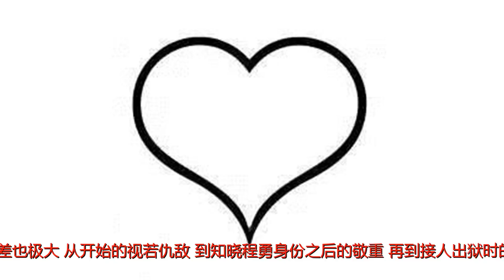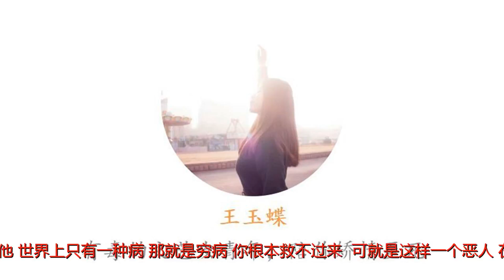我不是药神：谁说人性不本善？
谢谢！编辑|王玉蝶“随着最近“山争哥哥”再次以不一样的方式火遍娱乐圈，掀起一阵粉丝追捧狂潮。在鲜肉男神名字扎堆的“超话”里，徐峥的名字带着些许微妙。之后瞬间各大媒体平台又被他的新作宣传海报火速侵袭，新奇带些神秘的画风，朴素而又接近底层的形象以及电影独树一帜的选材与话题度，还未上映便被广大网友们争相关注，万众期待。甚至影片刚上映便广受好评，点映分数达到9.5分，票房将达到30亿。”几经波折，我也总算是坐在了电影院的座位上，带着备好的纸巾期待着电影的开场。不是作为一个专业的影评人，不是作为一个狂热的粉丝，而仅仅只是一个普通的观众，体会电影中的世间百态和万般感情。看完整场电影，没有细数到底哭了多少次，只是到了那么一个情节点，就会不自觉地有着万般话语化作泪水涌出眼眶，五味杂陈。眼睛是通红的，眼线是花的，也全然不在意身边朋友说自己泪点低的话语，因为我哽咽着告诉她：“我不是泪点低，我只是看完这场电影更懂得了生活”。谁说人性不是本善呢？1程勇程勇虽说是个商人，无利不起早，从印度走私神油维持生计，如若不是父亲重病难以治疗，说什么也不会再去到处翻找那张带着老吕电话的名片，开始了更大的走私生意。到了后期，他把进药渠道转交他人，自己重新开始新的生活。在其他四个病友甚至广大的白血病患者来看，他是自私自利，捞完钱就拍拍屁股走人，根本不在乎患者们的生死。但是他的父亲瘫痪在床，儿子尚且年幼，警察严密的追捕，让他心生畏惧。因为他还有着牵挂，亲人根本离不开他，在这场游戏里根本没有任何退路，所以他选择结束。哪里想到之后张长林恶意涨价到被追捕，病人们无药可吃，只能等待死亡的降临，甚至有些都没有勇气去等待那一刻而选择了自我了结。他目睹了老吕和病友们的艰苦现状决定重操旧业，但这次他不是为了钱，而是为了命。2老吕电影戏份占到第二大的角色就是吕受益，那个年纪轻轻却满面沧桑，带着三四层口罩时刻无力而佝偻着背的男人。他胆小，怕死，不会打架，甚至还有一点怂。开始老吕为了能够活命，而雇佣程勇帮他走私。到后来，他不光看见了自己活着的希望，甚至想要通过自己的努力而去帮助更多的穷苦病友。他活着最大的希望就是自己的儿子不能没有父亲，但却又最终成为广大穷苦病友牺牲者的代表，成为社会现象中最普通而又最典型的一份子。乃至到了最后，他的死亡成为程勇审视自己和社会，决定重操旧业的最重要的转折点。3曹斌除了走私五人帮，程勇、老吕、教堂的牧师老刘、病患的脱衣舞母亲思慧，还有为了不连累父母而独自闯荡的黄毛之外，一个典型从开始到结束贯穿整场的人物形象就是警官曹斌。他年少轻狂意气风发，对于破案秉承着极大的热情与激情，誓将打击所有违法犯罪行为为己任，深得领导的重视与同事的拥护。他从严厉彻查，到了解始末，再到向上求情，最后经历种种而选择接受处分。他知道“法大于情”，但最终还是选择宁愿自己一个人接受处分，也不愿断了那些困难病友们的命。而他对程勇态度的转变反差也极大，从开始的视若仇敌，到知晓程勇身份之后的敬重，再到接人出狱时的义气与洒脱。一切都出乎意外，但又顺理成章地发生着改变。4张长林但最最最让我震惊的人物发展，便是假药贩子张长林。他多年贩卖假药，为了赚钱，而昧着良心去诓骗病友。为了盈利更多，多次打击程勇，而接手走私渠道。他甚至为了贪欲赚得更多，而枉顾当初的道义法则，提价到两万，而害死更多的人。他甚至临到跑路都要去敲诈程勇一笔，还告诉他“世界上只有一种病，那就是穷病。你根本救不过来”。可就是这样一个恶人，在被警察抓去严刑逼问的时候，他刚一张嘴，我就猜马上就招了，程勇估计要完蛋了。但是每一次说话都闭口不提那个名字，让所有观众都心生诧异，仿佛真的是接了那钱就把秘密死死地烂在了肚子里。他奸诈的面容配上另类的开脱，让我觉得他这一生真的是只做了一件好事，那就是在这一刻守住了许多人的命。人性真的是本善，历尽千帆都会发现最终无论多么坏的人都还是有善念残存，进而改变其他人的生活。而整部影片中的重中之重“假药”，仿制药的价钱也一路波荡起伏，每一个数字都代表了不一样的人和不一样的目的与心态。一开始是五千，程勇为了盈利而制定的价格。再到后来两万，张长林贪心想要赚得更多。重操旧业之后一瞬间降到五百，因为此时的程勇只想为了不亏本也不赚钱地让更多的病友能够受益。再到后来哪怕是仿制药停产，进价两千，程勇也依旧卖五百。那一刻的他只是为了救人救命，尽自己的全部力量救更多的人更多的命。“思慧，你去联系外省的病友们，尽可能地就更多的人。”“勇哥，这样你不就亏本了嘛。”“没关系，我自己贴钱。”复古的大头机屏幕上有无数个病友群的聊天框，不停的震动闪烁，订购的药的数量越来越多，意味着程勇亏的钱也越来越多。但是无数人在电脑那头的目光和神情，都化作了屏幕上那个渐渐放大而又消失于眼前的两个字，“希望”。程勇做出这个选择无疑是踏入深渊前的一步，但他走向更深的黑暗的同时，却给无数人的世界带来了生命的希望之光。很多人看完影片之后，都把张长林那句话当做点睛而心口相传。“世界上只有一种病，那就是穷病。没得治。”前一句我虽说不甚认同所以不做评价，因为每个人都有自己的看法和立场观点。但后一句我却坚决反对，谁说穷病就没得治了？影片最戳中人心的就是反映了社会底层穷苦大众患病后的真实状况，生了这样的病就基本相等于要了他们的命。但是总会有人去治的，小到一个“走私犯”程勇，大到整个国家社会。从产生问题，到反映问题，到发现问题，再到解决问题。我们国家不断地完善法律法规与相关政策，不断地进行药物价格改革，不断地做出更大的努力，到最后把更多的昂贵的进口药纳入我们的医保体系，让更多的人能够治得起病。而我们国家的慢性粒细胞白血病的痊愈率也不断的上升，但我相信不只是这一种病这样，肯定还有更多的疾病因同样的问题，痊愈率也逐步上升，患病者的“命”一步步地在被更多的人和更强有力的后盾所守护。...感动在程勇被押往监狱的路上，有着无数曾经被他救过的人注视送别，每一个人都摘下了自己的口罩用目光注视表达对他的感激与尊重。甚至热泪盈眶的程勇。也看到了自杀死去的老吕和为了逃避追捕而意外亡去的黄毛。他闭上眼靠着警车的车窗想了很久，我猜是回顾了自己的一生和所作所为究竟是否值得。当看到他嘴角那一抹轻微的弧度的时候，我就知道他肯定是不后悔的。先前程勇在印